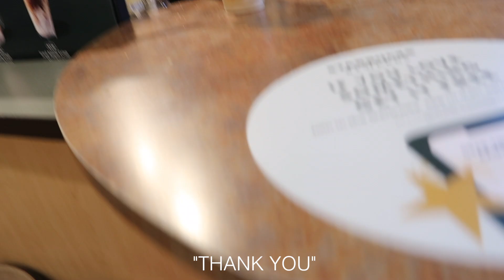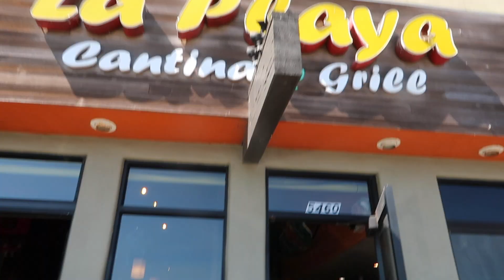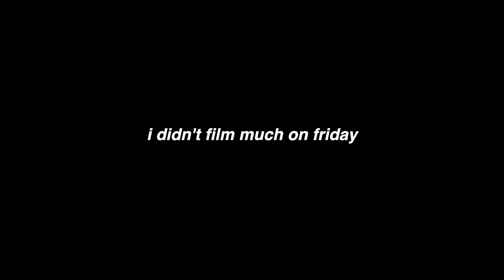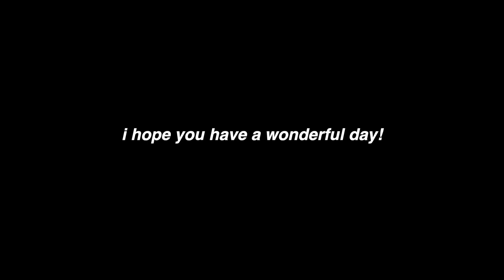behind the scenes of kappa rush! (santa clara university)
hey y'all! Welcome to work week at Kappa Kappa Gamma at SCU! I had so much fun editing and filming this, so I hope you enjoy seeing some of the behind the scenes!